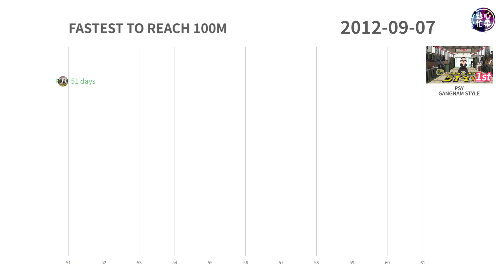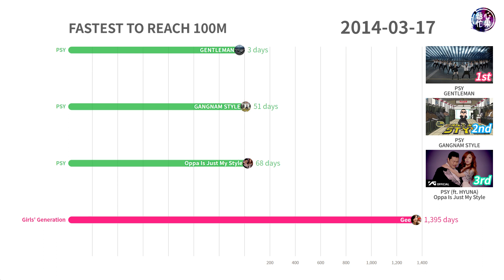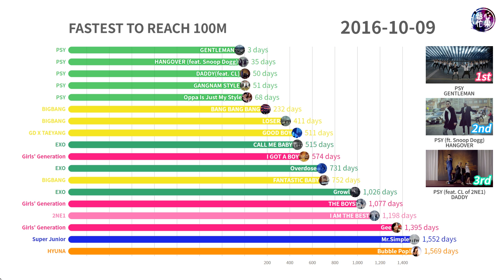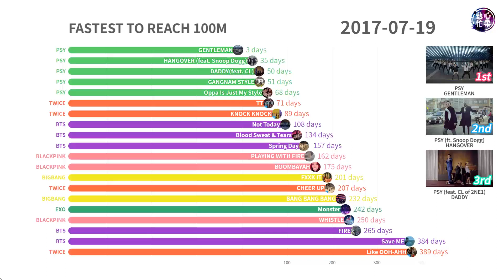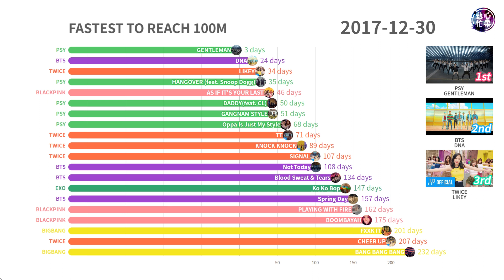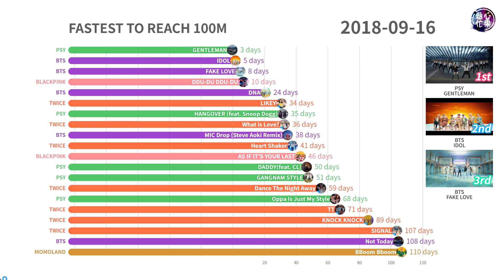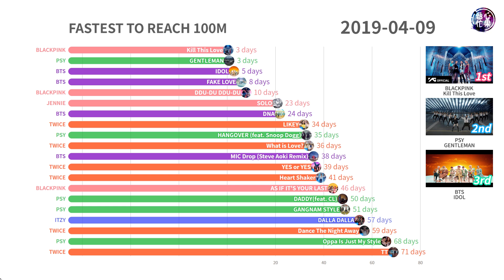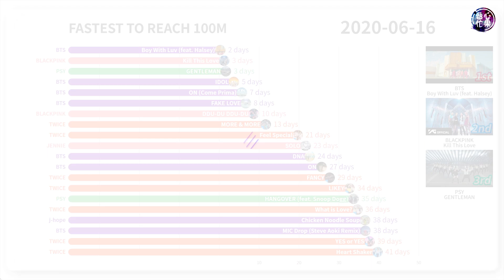[DATA VISUALIZATION] TOP20 FASTEST K-POP MV TO REACH 100M VIEWS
(禁止将本视频转载到B站！！！)